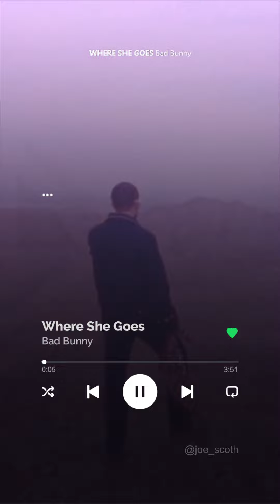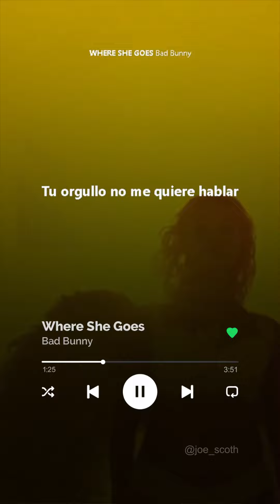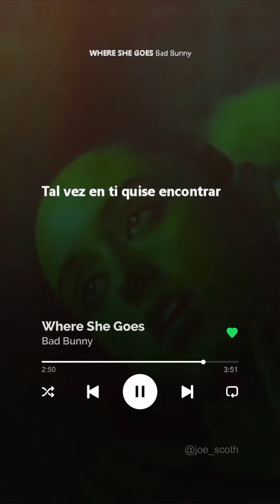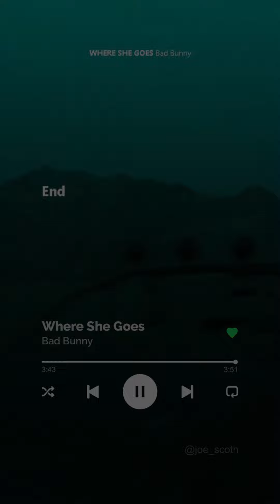Bad Bunny - WHERE SHE GOES - letra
Nº 31 en los videos musicales más populares
Bad Bunny - WHERE SHE GOES (Video Oficial)